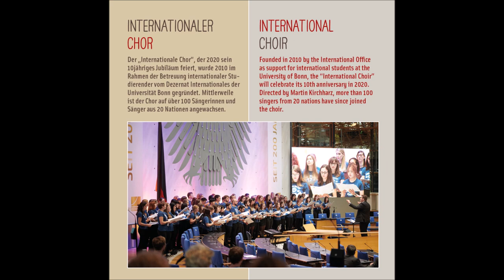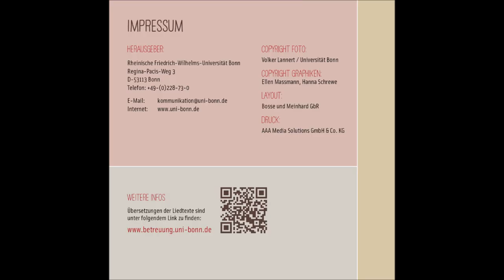zwei persische Lieder - Baroon Barooneh & Shekare Ahoo - internationaler Chor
Track 5 des Albums "ZUHAUSE", das im Dezember 2019 erschienen ist.

Arrangement: Martin Kirchharz
Aufgenommen im Juli 2019, Hörsaal 1, Uni Bonn.

Aufnahme und Bearbeitung: Ingo Baier
Leitung: Martin Kirchharz

New version for choir of the student song "Gaudeamus igitur".
Arrangement: Martin Kirchharz
Recorded in July 2019, lecture hall 1, University of Bonn.

Recording: Ingo Baier
Arrangement and director: Martin Kirchharz